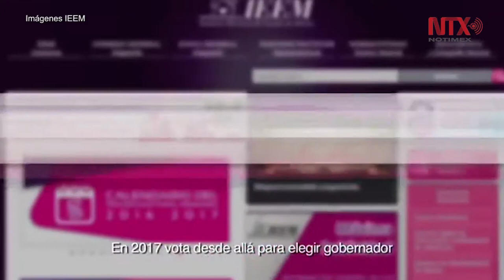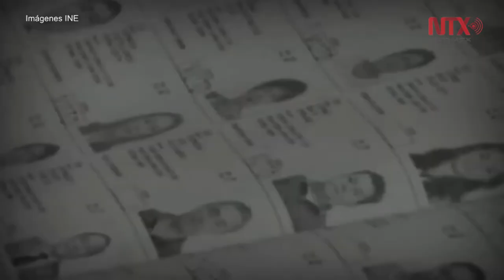Instituto Electoral del Edomex realiza campaña para prevenir compra de votos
La campaña también se enfoca en la promoción del voto sobre todo en los municipios donde se registra menor participación electoral.